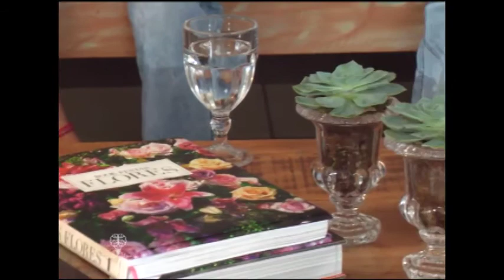29- Tricô de Ideias - AUTISMO (TEA)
Nesse Tricô falamos sobre AUTISMO (TEA), várias dicas e informações sobre o tema. Não deixem de conferir. :)

CONVIDADAS

Manuela Do Val Rocha - Médica, Psiquiatra geral e da infância e adolescência pela USP de RP.
Taísa Junqueira Prazeres - Terapeuta Ocupacional, Mestre em Ciências Médicas pela USP de RP.
Sara Pini Faleiros - Fonaudióloga pela USP de RP.
Nívea Lins - Cantora / Ricardo Paixão - Músico